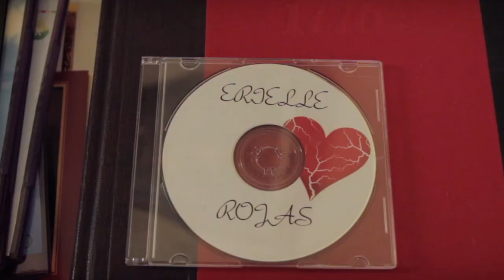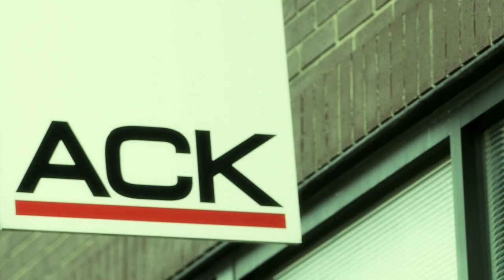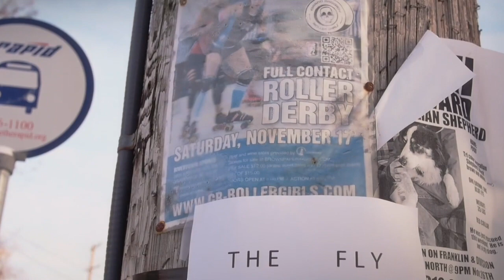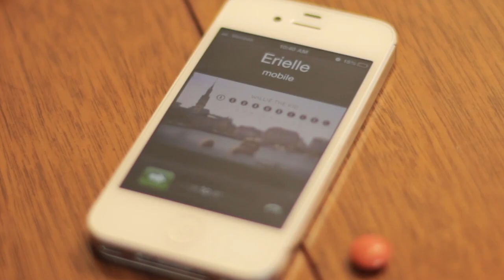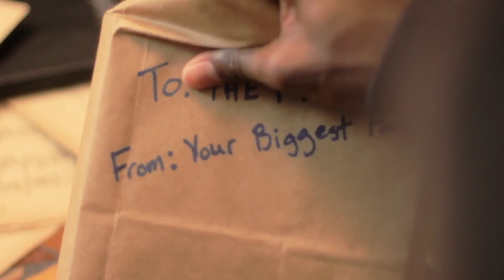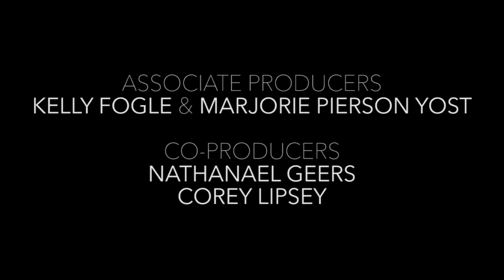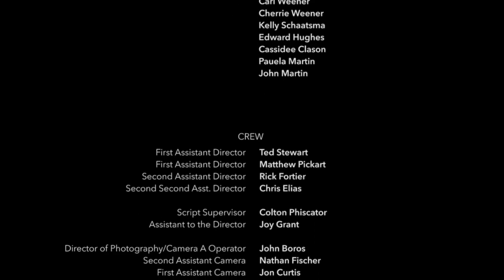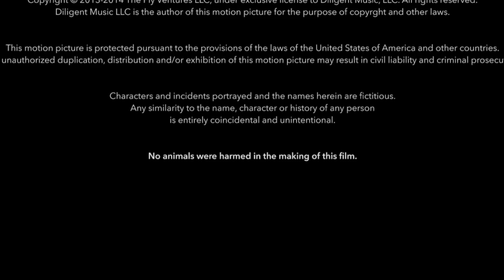Willie The Kid - The Fly (Short Film)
Executive Produced by Scott Erickson. Directed by Kevin Budzynski. Written by Willie The Kid.  Director of Photography John Boros. Starring Linnae Caurdy, Jamal Chilton, Ashley Trieu and Brad McDonald.

Willie The Kid drops "The Fly" - his short film streaming exclusively on his official YouTube channel.  His new EP "Watch The Fly" is the perfect complement and is available in stores now!